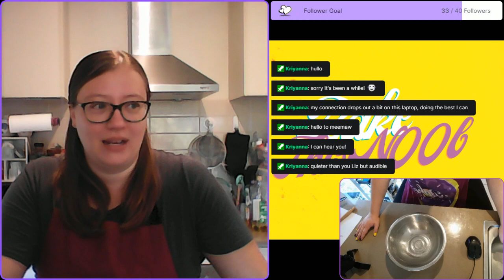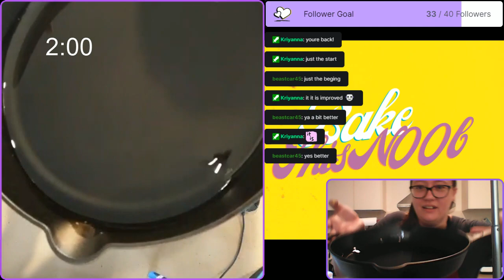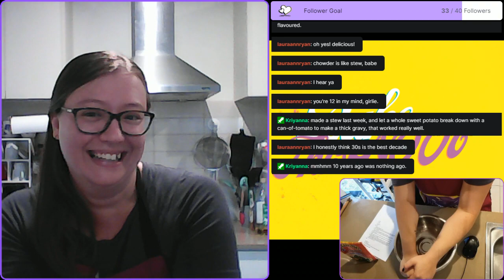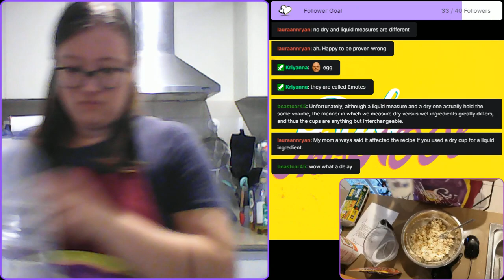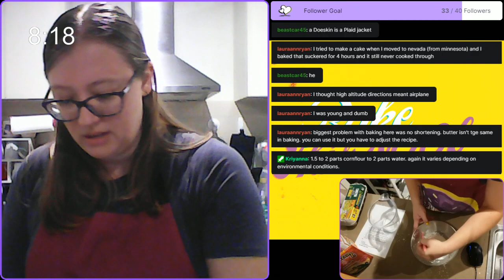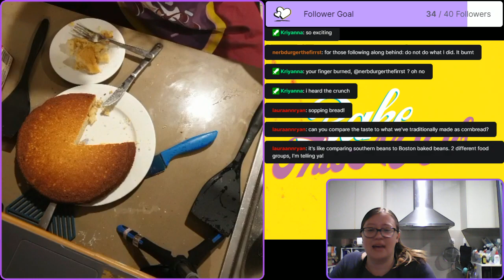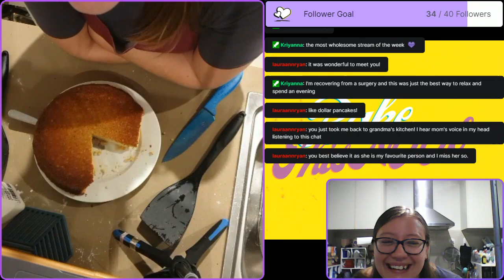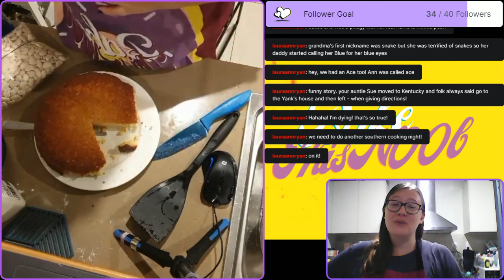Southern Style Cornbread with Memaw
Tonight I was joined by my friend from Georgia who's cooking is so amazing his friends call him Memaw. And he has definitely earned that title!

Even though it was 2:30am for him, he walked me through making the best cornbread I have ever had. I literally cannot stop eating the crust.

So simple and so delicious, this was a fantastic recipe. We had so much fun making it, talking about how he learned to cook, southern culture, what grits are and so much more!